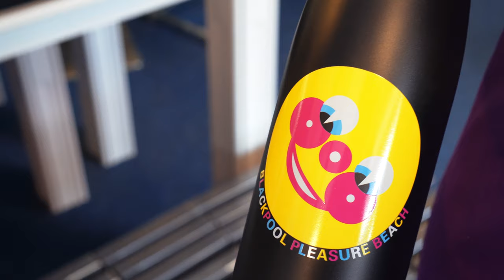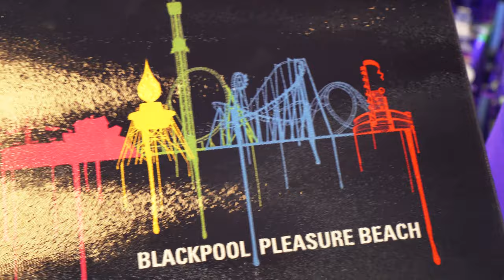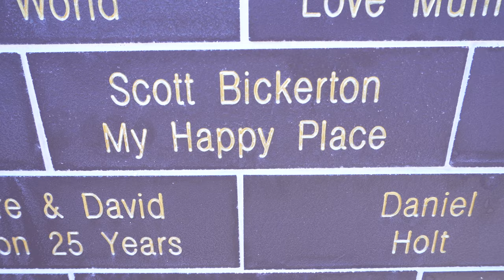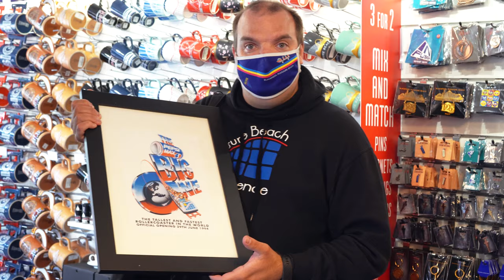Checking Out Blackpool Pleasure Beach's New Merch | July 2021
Blackpool Pleasure Beach have recently launched new Mr Funshine merchandise alongside other new merchandise and in a recent visit to the park we decided to check it out.

Our Gear;
Panasonic HC-VX980
Sony A6400
RØDE Lavalier GO Professional-grade wearable microphone
RØDE VideoMic
Olympus LS-P4 HI-RES Audio Recorder

- (we are signed up to the Amazon Associate programme)